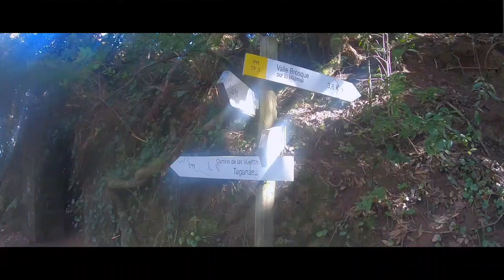Hike in Santa Cruz de Tenerife | Travel Vlog 2023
What's up everyone?! In today's video, I want to show a really cool and very accessible hike for those in Santa Cruz de Tenerife. It's called 2 Barrancos (two ravines) and it's only 15 min driving from the capital of the island.

I hope you guys like it! That would mean a lot to me! =)